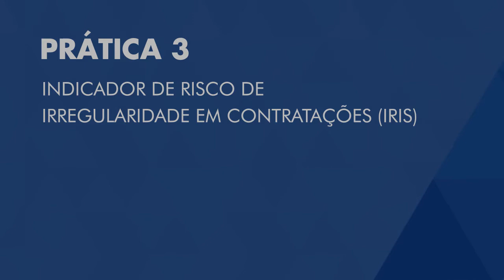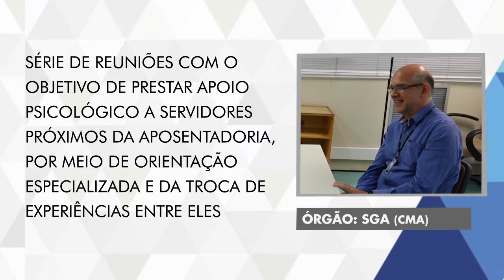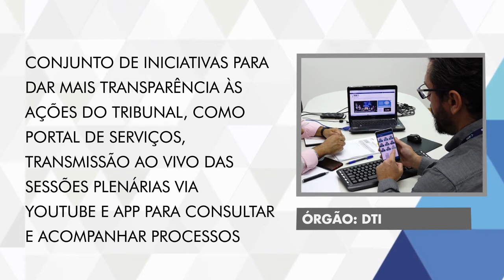Apresentação Melhores Práticas TCE-RJ 2018